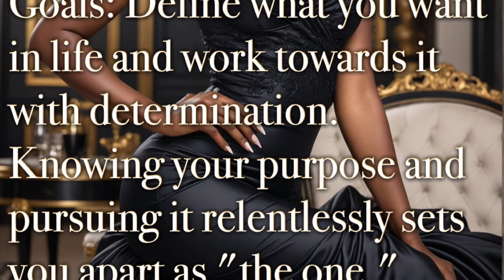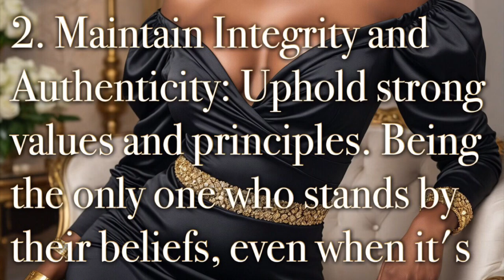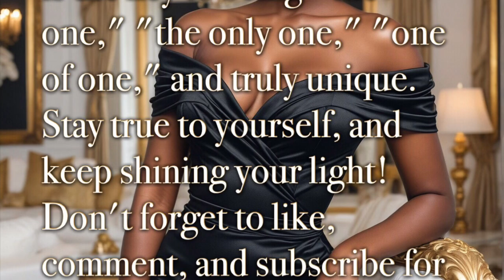✨How to Be the One, the Only One, One of One, and Unique✨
1.
2.
3.
4.
5.
6.
7.
8.
9.
10.
11.
12.
13.
14.
15.
16.
17.
18.
19.
20.
21.
22.
23.
24.
25.
26.
27.
28.
29.
30.
31.
32.
33.
34.
35.
36.
37.
38.
39.
40.
41.
42.
43.
44.
45.
46.
47.
48.
49.
50.
51.
52.
53.
54.
55.
56.
57.
58.
59.
60.